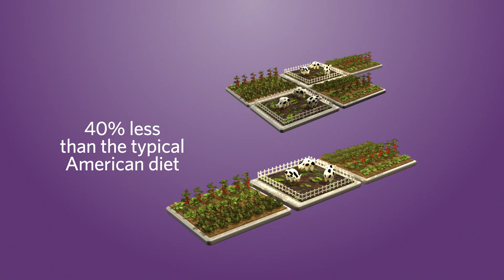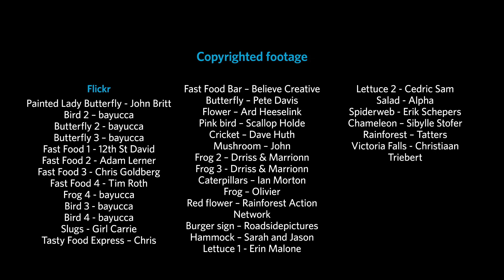What is the Environmental Impact of Feeding the World? | California Academy of Sciences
To feed our growing world, we need innovative solutions. In this video, we'll explore environmental issues related to the food we grow and eat. We'll review key issues like food waste, urban farming, and diet, and learn how simple choices we make can impact our planet.